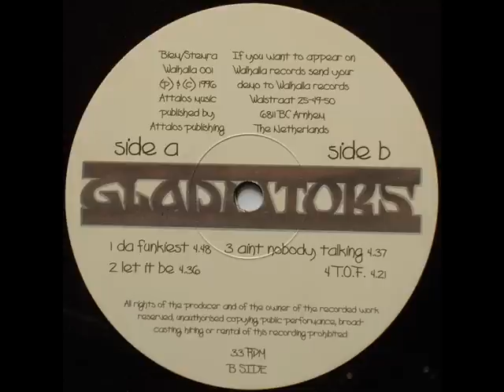THE BEST HARDCORE TRACKS!!!GLADIATORS-LE IT BE-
the best tracks of the '90